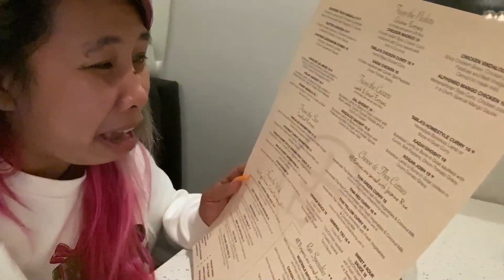PART 4 WALANG KWENTA TO PURO LAMON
Continuation ng Disney namen LATE UPLOAD NA!! WAHAHHAHAAHHA